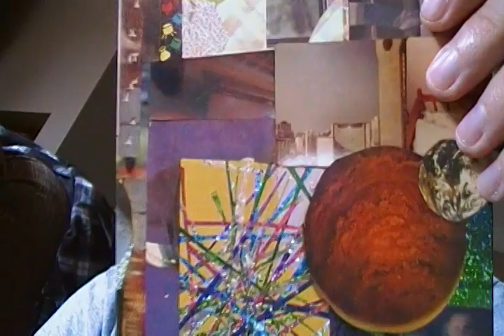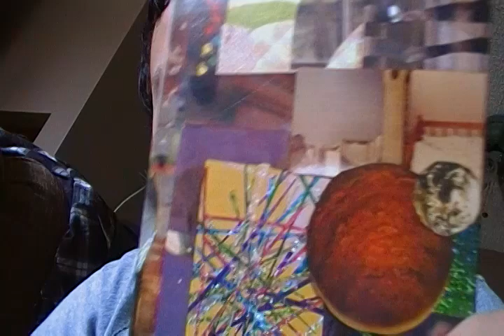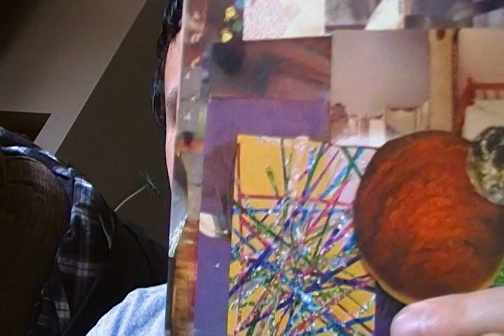Album Review: What Happend by Emeralds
2nd album from these Cleveland boys was released on No Fun records in 2009.

What Happened contains 5 experimental / electronic lengthy improv tracks. Two synthesizers and a guitar player is what is at the core of the sounds.

Very ambient and spacey. The guitar is mainly lost deep in the mix while the keyboards makes all the spacey drones and small little blip and bloops. A very calm and subdued sounding album.

While it's always refreshing to hear this kind of experimental / improv, I feel the songs could have been fleshed out a little more, some not so hot music ideas expanded on a little less and maybe bumped the crazy up a notch. while are the sounds were innovative and creative, I found myself in and out of interest while listening to it.

Not a bad listen if your into ambient / experimental space noise, but the album left me wanting a little more.

I'd compare this to Tortoise, Godspeed, Tangerine Dream.

3/5